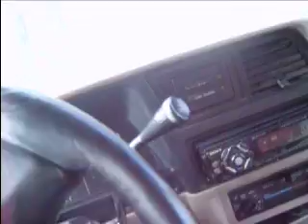1993 Ford Explorer with 2 10 inch Visonik V10PT subs part 1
nuthin like the sound of blown speakers
using a Pyramid PB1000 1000 watt amp